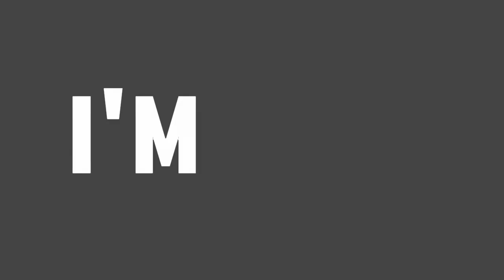I'M HERE (REVISITED) [FLAKY] | HTF AMNESIA AMV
bueno aqui un amv de los epicos de htf amnesia y esa wea que no necesita mucho texto de que te tardas mucho.